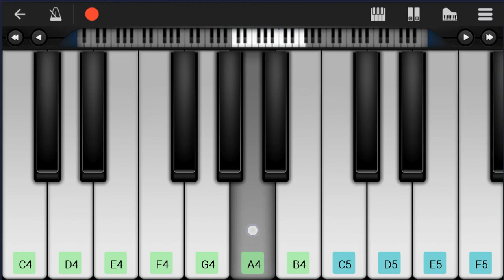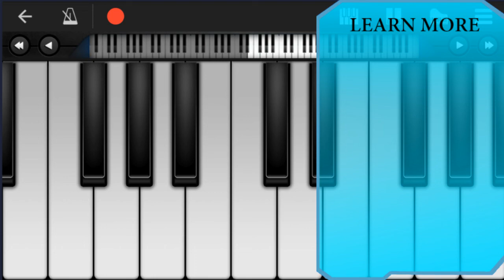How to play Late Night Talking by Harry Styles on Mobile Piano (Tutorial)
Comment and let us know how the videos have helped you. It keeps us going! :)The easiest way to learn how to play Late Night Talking by Harry Styles on the mobile piano. It's a mobile piano tutorial for Late Night Talking by Harry Styles.

EasyMusicLesson teaches you to play the your favorite instrument, through easy and simple animation so that you too can learn how to play Late Night Talking by Harry Styles on the mobile piano easily. A mobile piano tutorial with visual animation graphic.

Chords of Piano arrangement:
G Min   C Min   F Maj   Bb Maj   D Maj   G Min   C Min   F Maj
Bb Maj   D Maj   G Min   C Min   F Maj   Bb Maj   D Maj   C Min
Bb/C   C Min 7   Bb/C   Bb Maj 7   G Min   C Min   Bb/C   G Min
C Min   F Maj   Bb Maj   D Maj   C Min   Bb/C   C Min 7   Bb/C
Bb Maj 7   G Min   C Min   Bb/C   C Min 7   Bb/C   C Min 7
Bb/C   Bb Maj 7   G Min   C Min   Bb/C   C Min 7   Bb/C

Melody notes of Piano:
F4   F4
Bb4   Bb4
Eb4   Eb4
F4     Gb4     Gb4
D5 C5 Bb4 G4 D5
C5 D5     C5 Bb4
Bb4 C5 D5     C5 C5 Bb4
C5 G4 Bb4
Bb4 D5 C5 C5 Bb4 D5 C5
C5     Bb4 Bb4   Bb4
D5 C5 D5 F5     G5
F5 D5 C5 Bb4   G4 F4
G4 D5 C5 Bb4 G4 D5
F4 D5 C5 C5 Bb4 D5
C5 C5       Bb4 G4
D5 C5 C5 Bb4 D5 C5
F5 F5 D5 D5 F4   F5 F5
D5 D5 F4 F4 G4 A4 Bb4 C5
C5
D5
C5   C5 F4 D5 C5 Bb4 A4
A4   Bb4   A4   Bb4
A4   Bb4   F4 F4 F4 F4 C5
C5 D5 Eb5 F5 G5   D5   C5
Bb4
F4 D5 C5 Bb4 G4 D5
Bb4 C5 D5 C5 C5 Bb4 D5 C5
C5         Bb4 G4
F4 F4 D5 C5 C5 Bb4 C5 C5
C5
D5
Bb4
D5 C5 Bb4 A4 G4
Bb4
A4
F4   Bb4   C5   D5   G4
F4   Bb4   C5   D5   D5 C5 Bb4
A4     F5   F5 D5 G5
F5     D5 C5 Bb4 G4
C5   C5   C5   C5
Bb4
Bb4
A4
F5   F5   F5   F5
F5   F5 D5 C5 Bb4 A4 G4
A4   A4   A4   A4
A4   A4